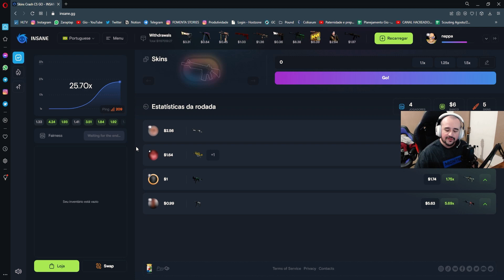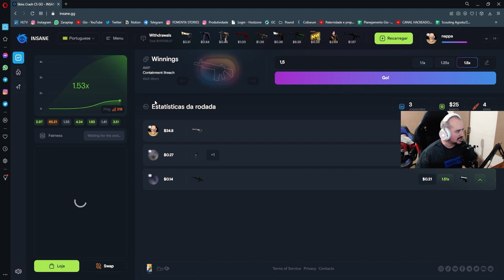O MANITO TROLLOU, mas eu CHAMEI a RESPONSA...